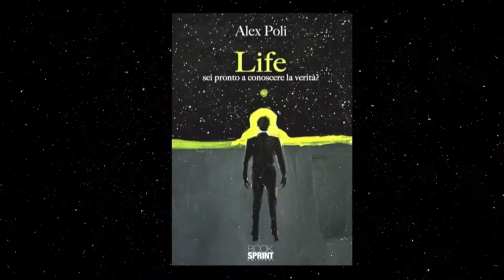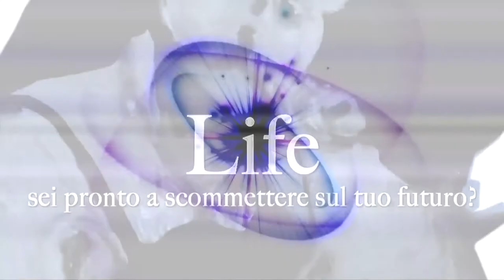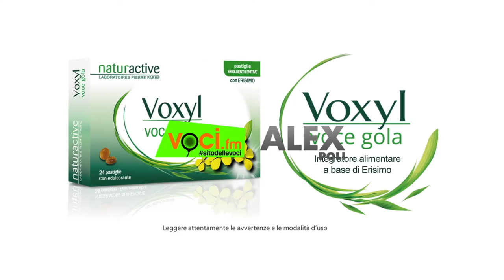"LIFE" The Audiomovie - Daniele Campanari è OLIVER QUEEN